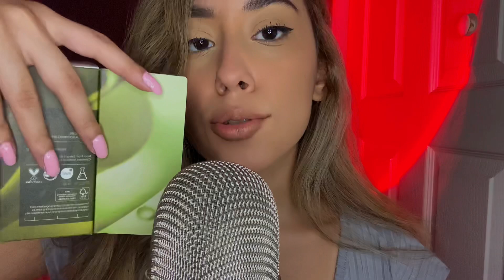ASMR Latina Mom Does Your Skincare (layered sounds) Sleep FAST (Eng/ Spa) Ft YesStyle